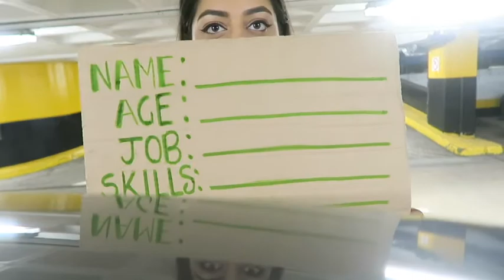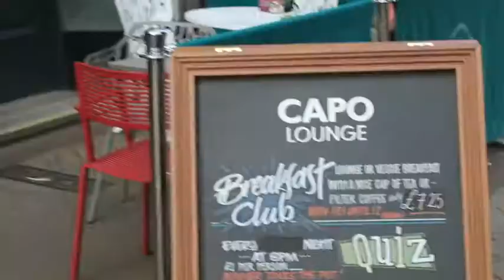NORTHERN ROAD TRIP VLOG | Amaretto's World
I vlogged my northern road trip which started from London to Northampton, to Leeds, to Mansfield, to Sheffield, back to Mansfield, Huddersfield, Leeds and Mansfield again!

I hope you enjoy my adventures of photoshoots, collaborations, shopping, skin drama, car journeys, inbetween wedding banter and randomness of my life!

Find Harps Nota on @playmyharp and Sofia from Shaadi Superstore on @shaadisuperstore, both on Instagram!